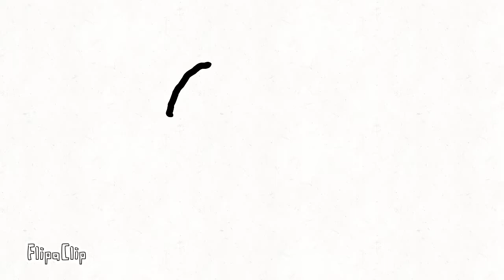A friendly wave